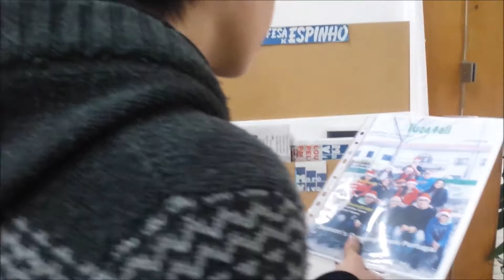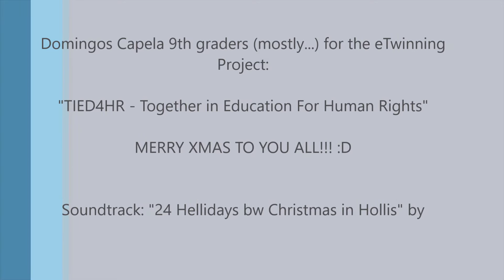Mannequin Challenge 2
This is the Mannequin Challenge by Domingos Capela's 9th graders for the eTwinning Project: "TIED4HR - Together in Education for Human Rights (2)